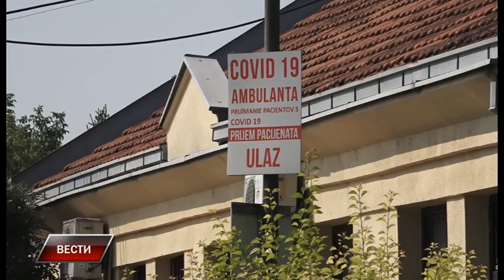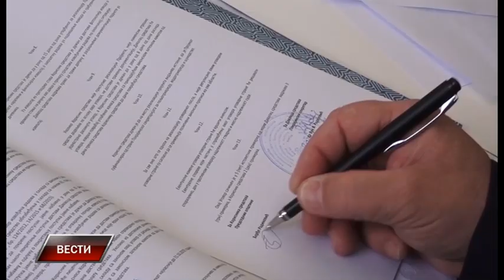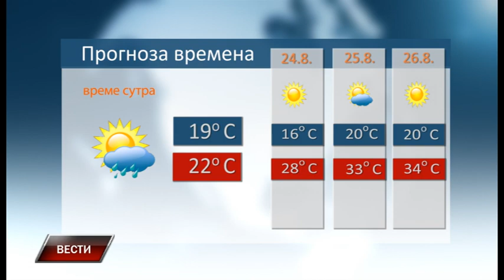Vesti 22 8 2022